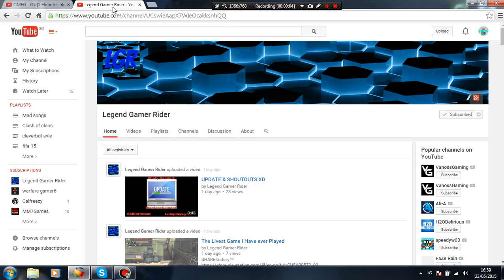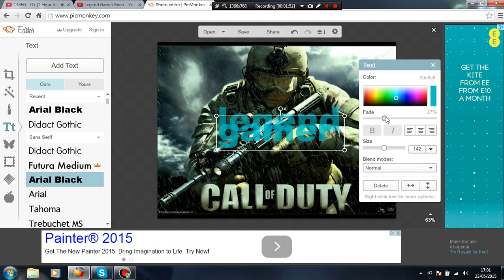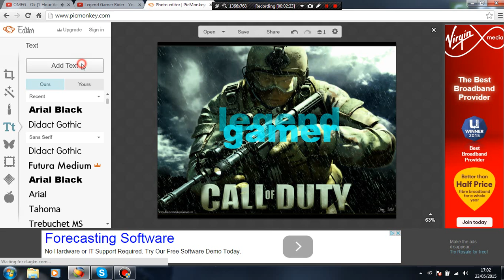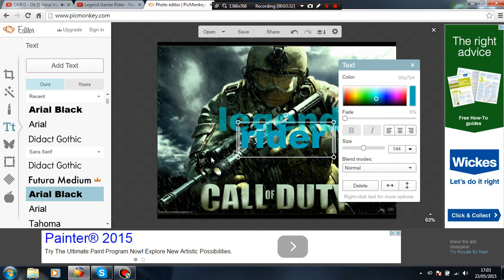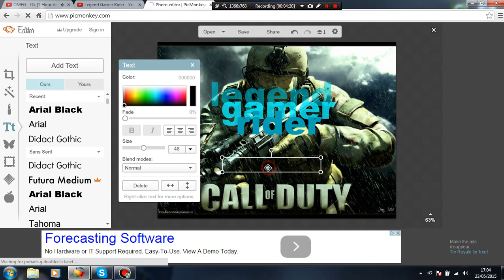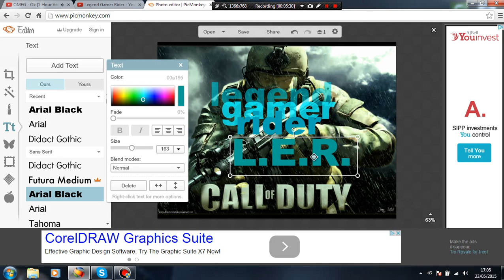Legend Gamer Rider channel logo pls copy